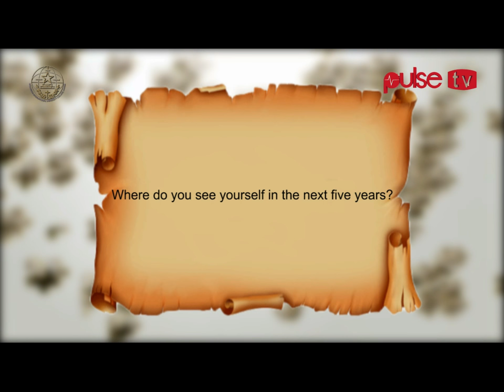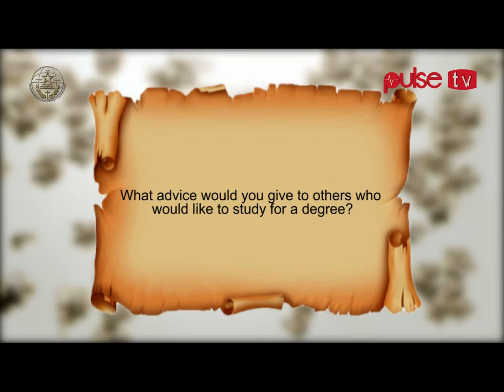Heros Journey Episode 3